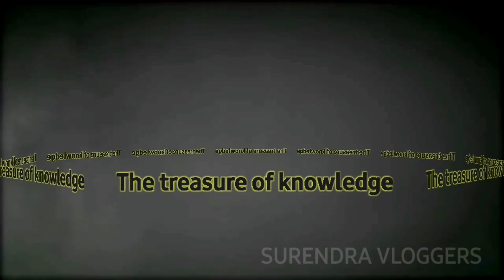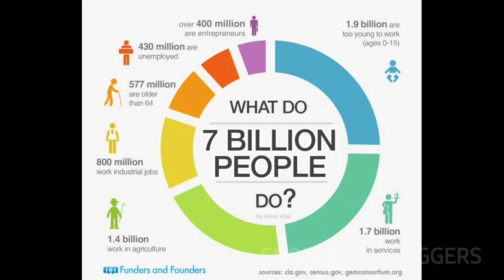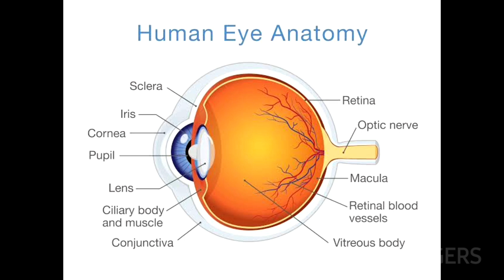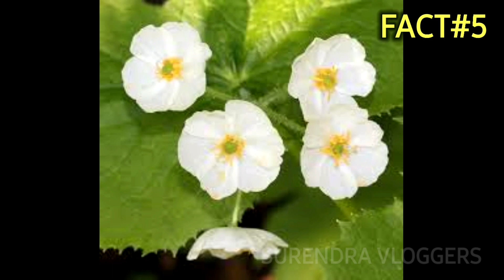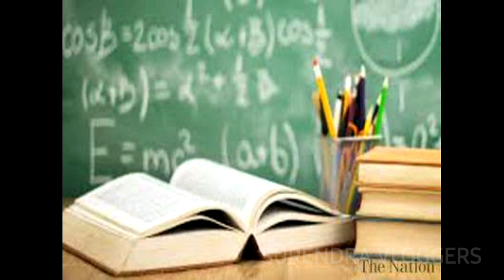TOP UNKNOWN AND AMAZING FACTS IN KANNADA | SURENDRA VLOGGERS | EPISODE 3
I am your friend SURENDRA
Today I came up with some more facts

AMAZING FACTS| DO YOU KNOW | EPISODE-3

also you may like this also

All Content Of This Video Is Provided For Only Educational Purpose. Also, All The Images And Clips In The Video Belongs To The Respected Owners. I'm Not Owner Of Any Images And Video Clips Shown In This Video.